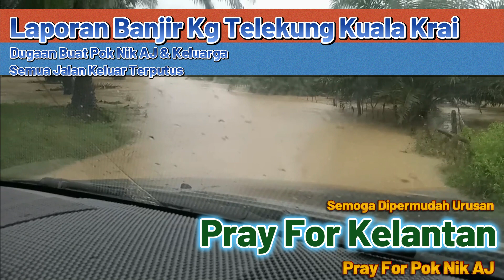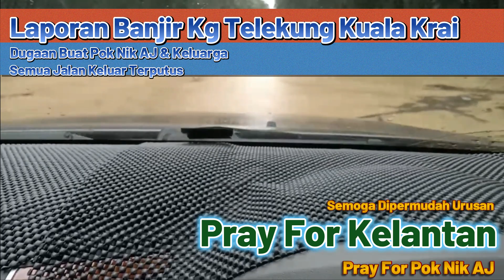Terperangkap Dalam Banjir Di Kuala Krai Kelantan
Assalamualaikum dan Salam Sejahtera, pada kali ini kita bersama PokNik AJ yang akan melaporkan keadaan banjir Di Kampung Telekung Kuala Krai. Jom kita saksikan Stay Tune On PokNik Channel. Terbaik.